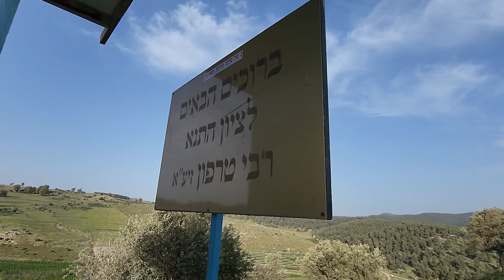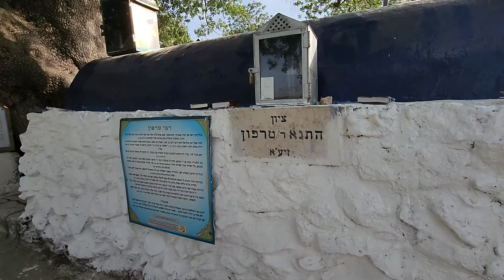קבר רבי טרפון